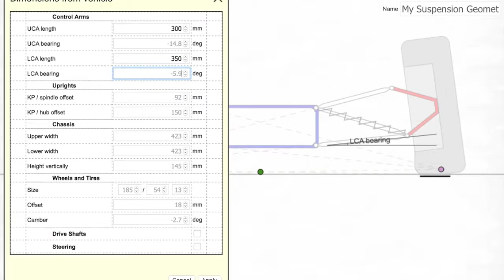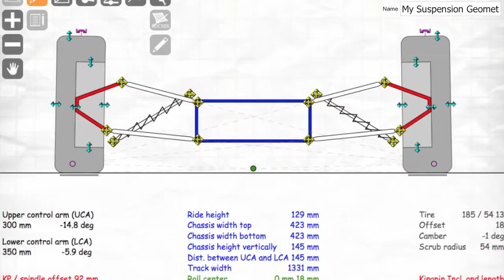Instant Reflection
As part of the shocks, springs, push and pull rods update I will also be adding "instant reflection" to the dimensions from vehicle form. This will remove the uncertanty of entering your data only to be presented with an exception when you hit Apply. Now you will see every change in real-time and be given the oppotunity to adjust any settings before committing the change.